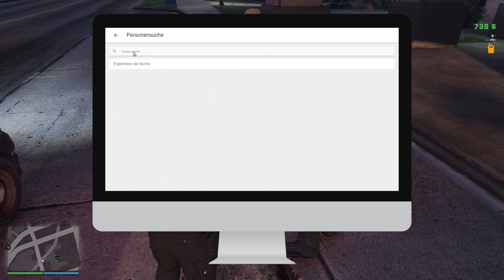Unterstützung für Cooper [LSPD | GVMP]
Falls in dem Video Werbung geschaltet sein sollte, wurde das aufgrund von Urheberrechten (Musik z.B.) von Youtube automatisch gemacht. Ich verdiene hier nichts ;)